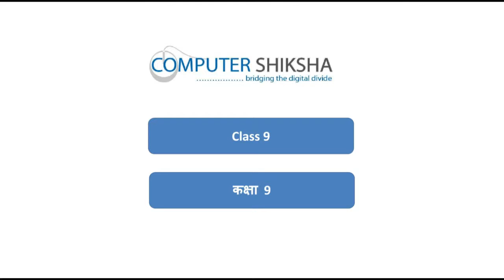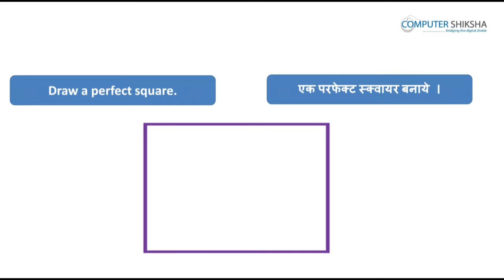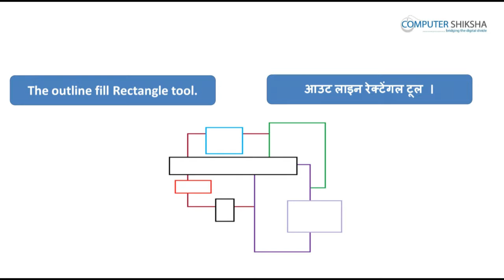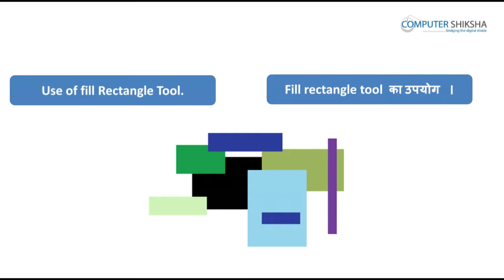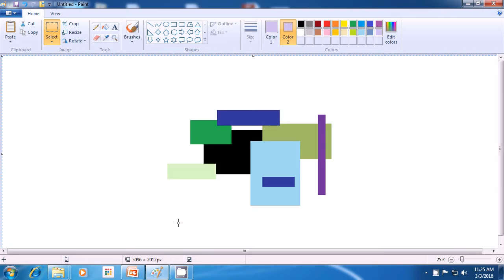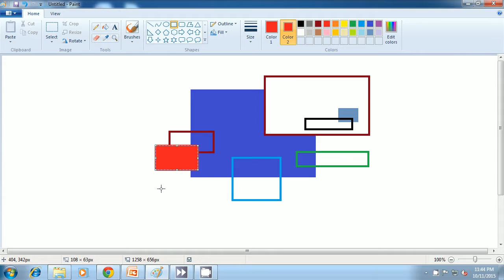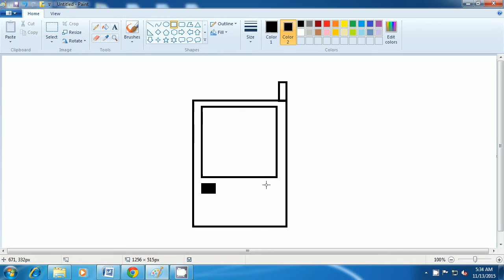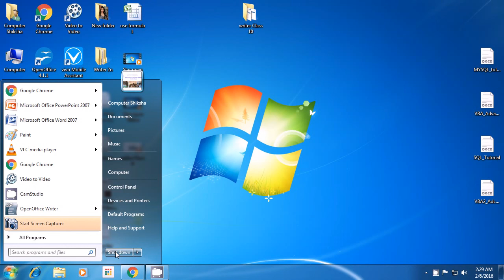क्लास 9 पेंट I - सीखें MS पेंट हिंदी में - ऑनलाइन और मुफ़्त फ्री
यह कंप्यूटर शिक्षा की आपकी नौवीं क्लास है| इस क्लास में आप सीखेंगे:

1. आठवीं कक्षा का अभ्यास?
2. रेक्टेंगल टूल का उपयोग कैसे और क्यों करते हैं?
3. बनाये गए रेक्टेंगल को कलर कैसे करते हैं?